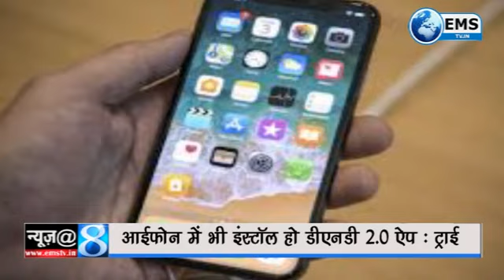News @ 8 PM - 21/07/18